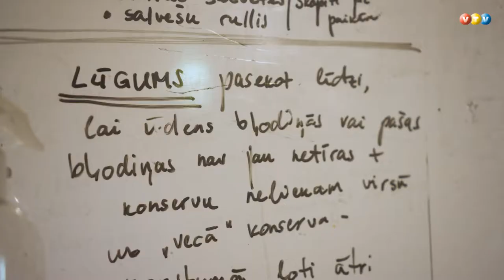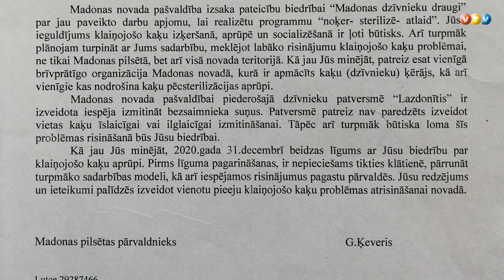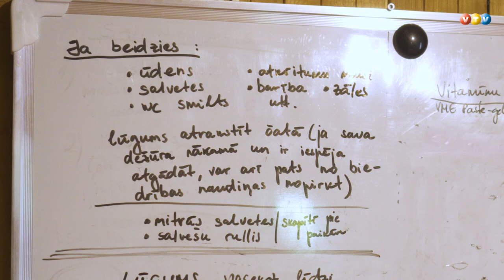Madonā problēmas ar klaiņojošajiem kaķiem